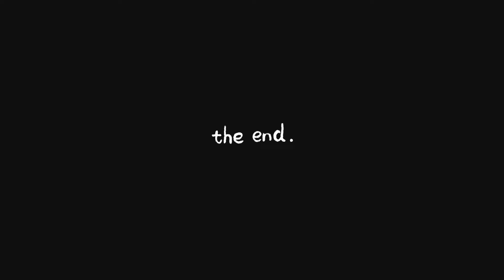Muita sujeira - limpeza e organização da casa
Mala da Juju

Mala 10 KG

Rasteirinha

LINK DO ASPIRADOR DE PÓ COM FIO